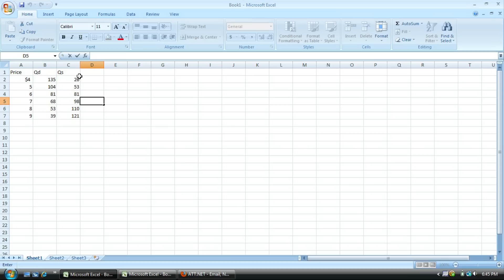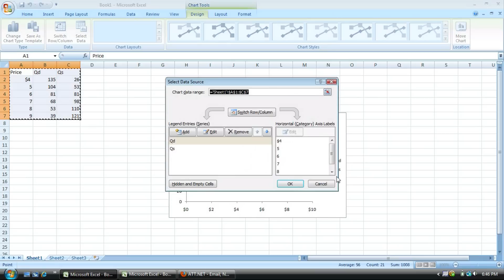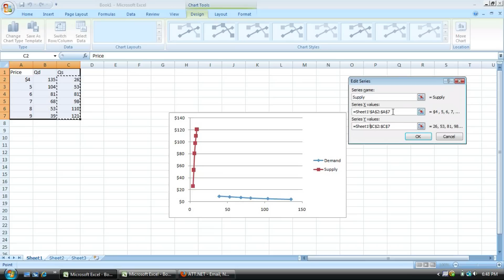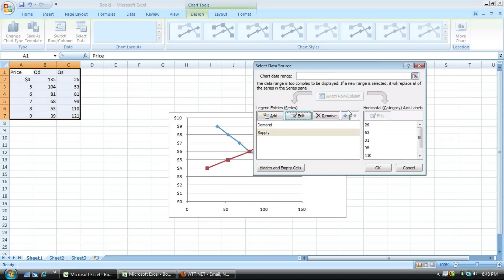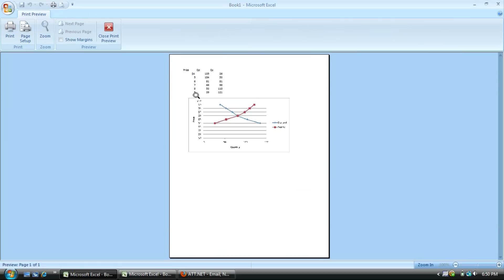How to Change the X and Y axis in Excel 2007 when Creating Supply and Demand Graphs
Footnotes: Turn up your volume (it's low, sorry)

Simple example shown first then 3 column

Column A is normally the X axis (horzizontal)

Column B is normally the Y axis (vertical)

Description:  This video will  show you how to change/switch the X and Y axis. This video will also show you how to make supply and demand 3 column scatter graph in Excel 2007.This method will manly help you in microeconomics.